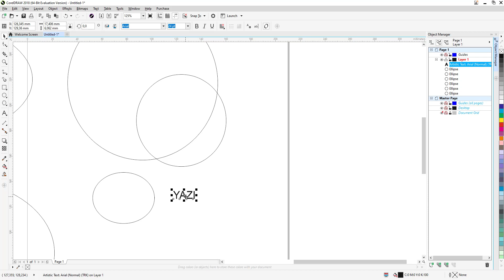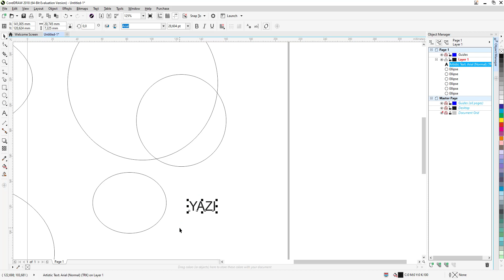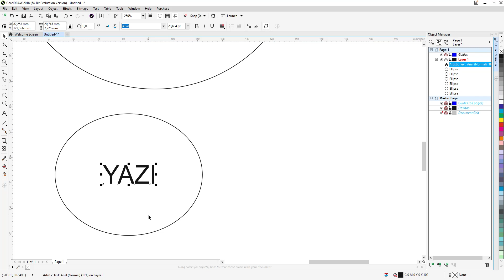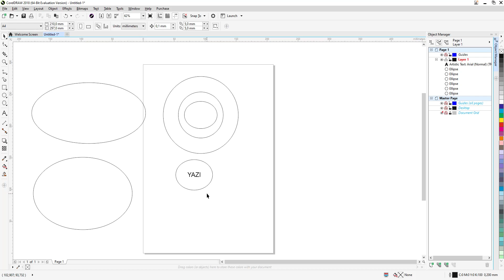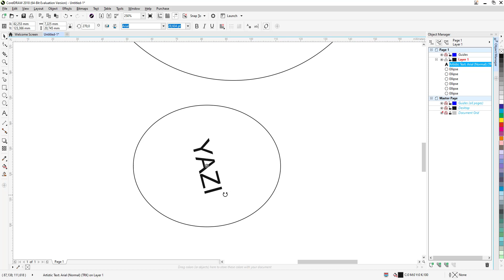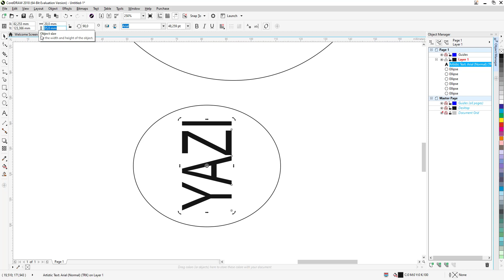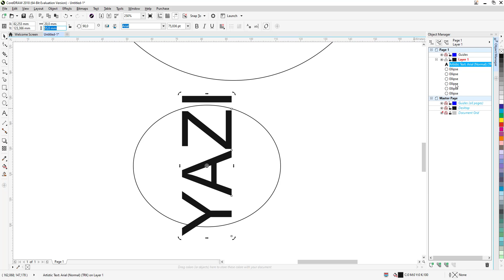22 Corel Draw'de Hizalama